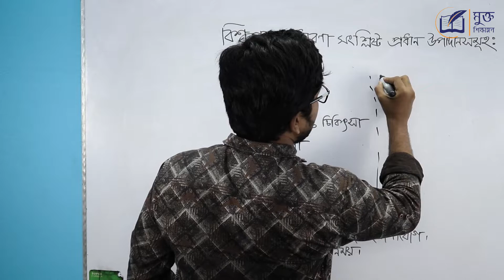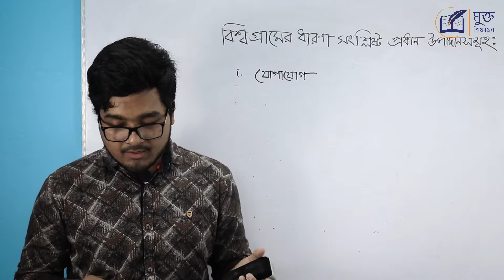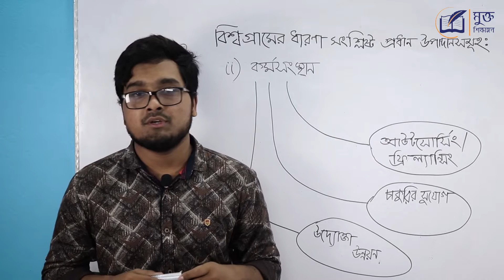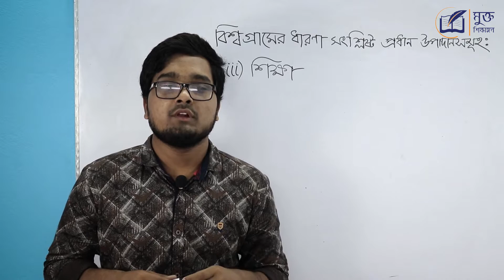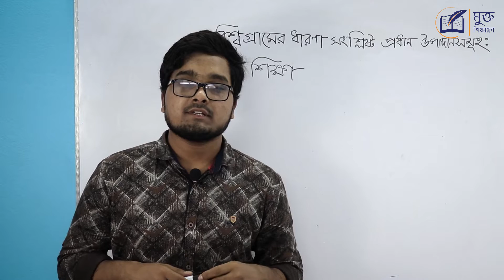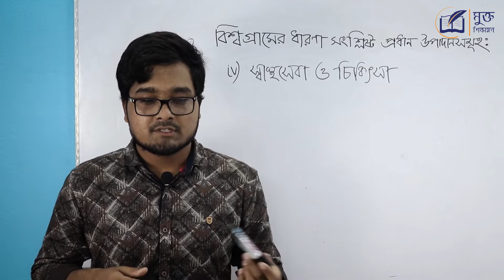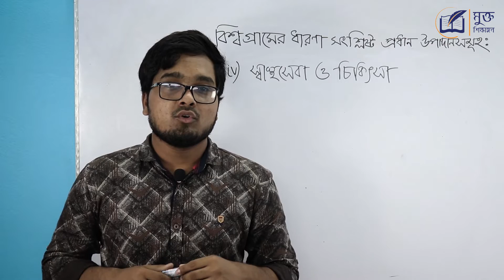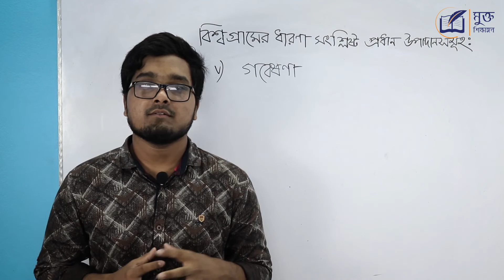বিশ্বগ্রামের ধারণা সংশ্লিষ্ট প্রধান উপাদান সমূহ - ICT HSC - PART 1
বিশ্বগ্রামের ধারণা সংশ্লিষ্ট প্রধান উপাদান সমূহ – ICT HSC, বিশ্বগ্রাম ও বিশ্বগ্রাম সংশ্লিষ্ট উপাদান, বিশ্বগ্রামের ধারণা সংশ্লিষ্ট উপাদান গুলোর নাম যথাক্রমে ১) যোগাযোগ, ২) কর্মসংস্থান, ৩) শিক্ষা, ৪) স্বাস্থ্যসেবা ও চিকিৎসা, ৫) গবেষণা, ৬) অফিস, ৭) বাসস্থান, ৮) ব্যাবসা-বাণিজ্য,৯) সংবাদ, ১০) বিনোদন ও সামাজিক যোগাযোগ, ও ১১) সাংস্কৃতিক বিনিময় । এছাড়াও বিশ্বগ্রামের ধারণা সংশ্লিষ্ট উপাদান সমূহের বৈশিষ্ট্য  এই ভিডিওটিতে আমরা আলোচনা করব HSC ICT এর ভিত্তিতে।

We will discuss basic elements relevant to concepts of global village in this video.
HSC ICT  বিষয়ে আরও ভিডিও দেখতে ক্লিক করুন...